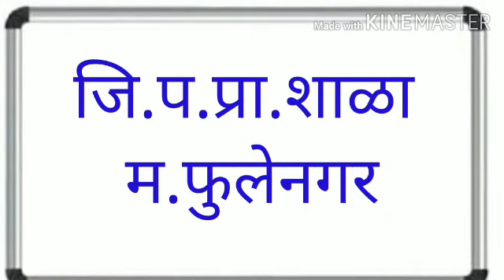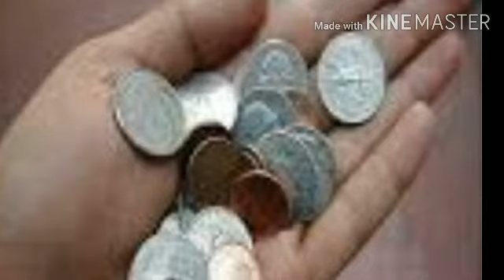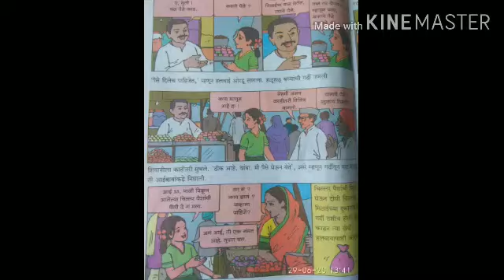इयत्ता- तिसरी, विषय -मराठी ,पाठ क्र. 2 वासाची किंमत